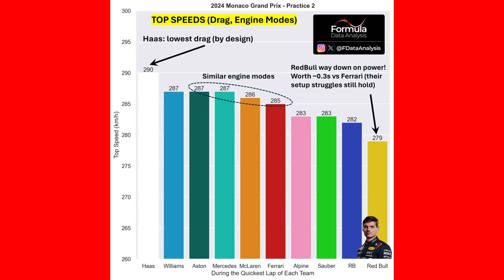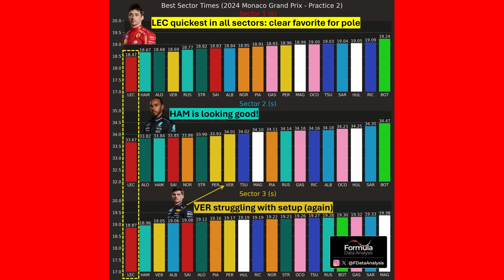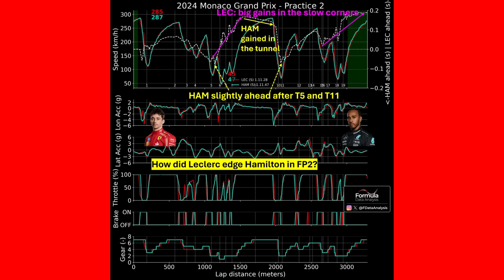TL GP MONACO: FERRARI DOMINA, MERCEDES SURPREENDE E RED BULL CAÓTICA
Sergio Milani
@scuderiamilani (Twitter)

João 3:16

00:00 - Introdução
00:16 - Por que o vídeo tá saindo mais tarde?
00:54 - Red Bull começa muito mal
02:53 - Ferrari favorita por enquanto
05:27 - Ferrari pode ser a surpresa
06:00 - Dados da Pirelli
06:45 - Estratégia não deve ter grande impacto